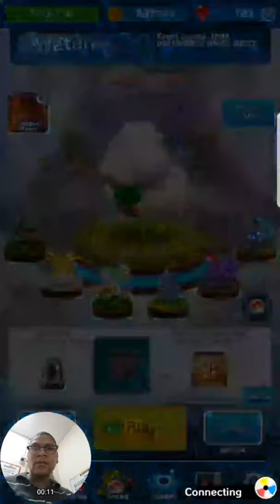Pokemon Duels WATER CUP GYM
Water Cup Gym